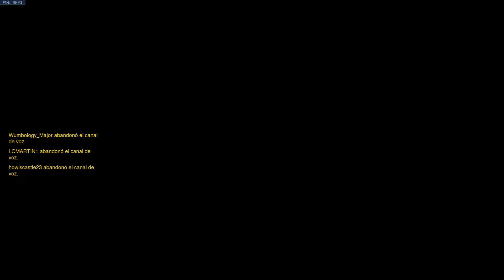[Ranked][Mercy] Defendiendo Hanamura